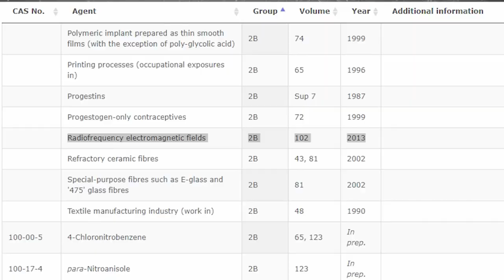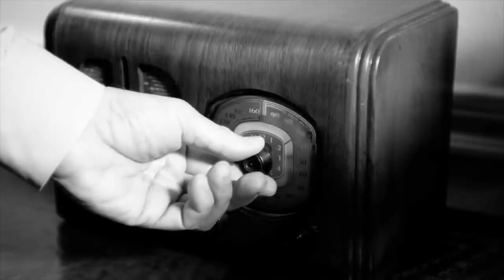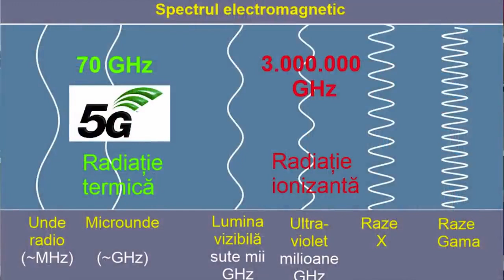Fizicianul Cristian Presura despre fake news si tehnologia 5G